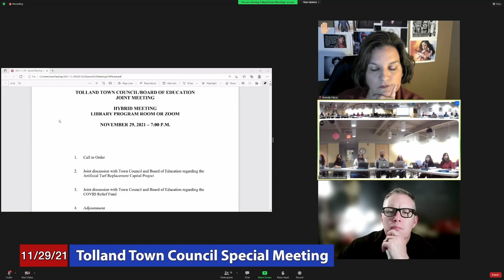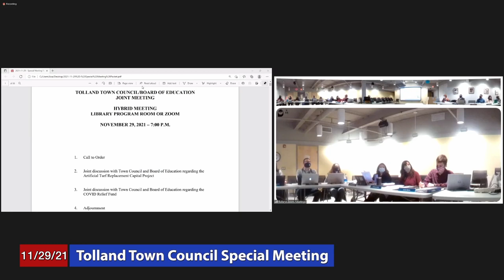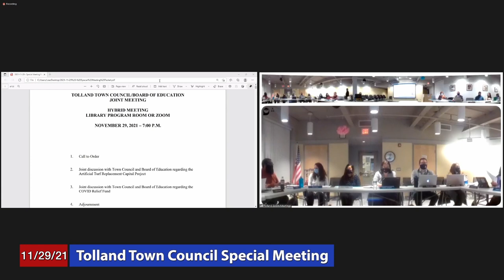Tolland Town Council: November 29, 2021